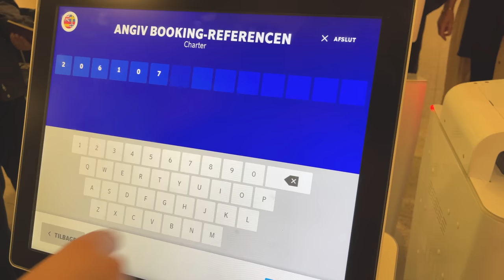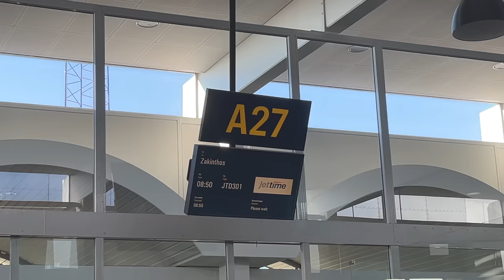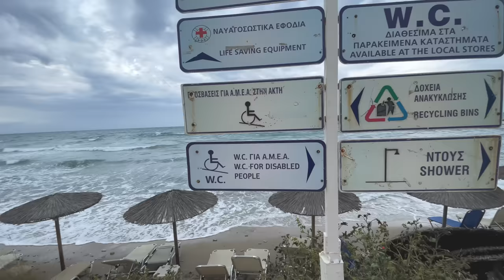RESER TILL GREKLAND ZAKYNTHOS VLOGG 1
Hej och välkomna till första Zakynthos vloggen!!! Idag får ni hänga med under hela resan dit, jag visar er hotellet och vi besöker stranden bland annat. Vi ses i nästa vlogg om några dagar :)
INSTAGRAM➜ towabrobeck
TIKTOK➜ towabrobeck